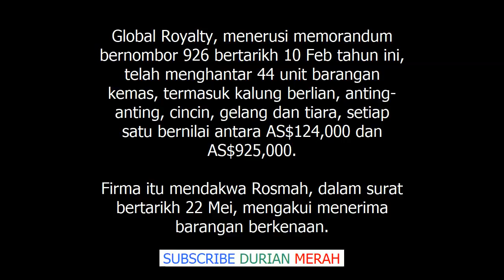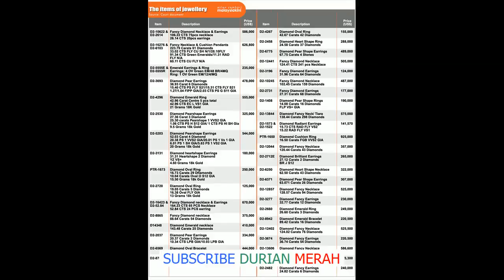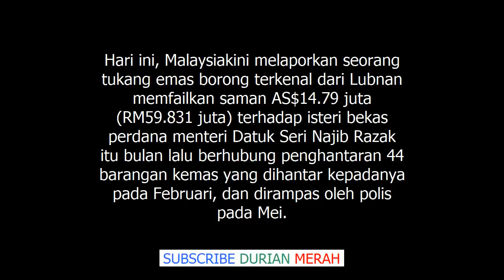Kerajaan Akan Celah Kes Tukang Emas Lubnan Saman Rosmah